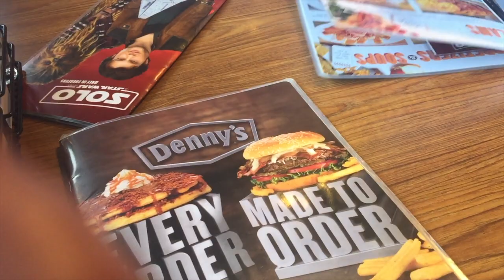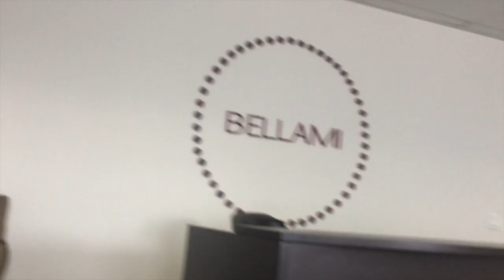My 20th Birthday Vlog | Alexis Freiberg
-Spam this video with likes!